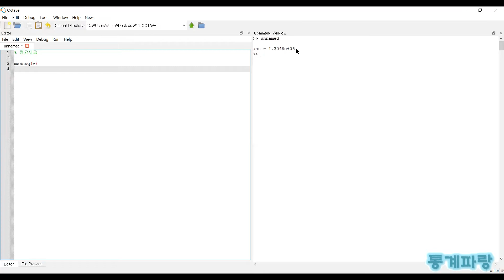옥타브를 활용한 통계분석 - (7) 평균제곱(Mean Square)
평균제곱(Mean Square)